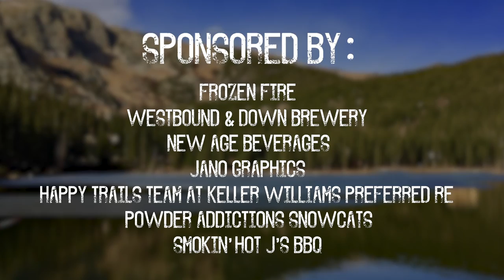GlacierFest 2018 Promotional Video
Join in on the fun at GlacierFest 2018! The festivities are being held August 11th, from 11:00 am to 7:00 pm Along Silver Lake on Fall River Road! Entry is free to the public. There will be live music, free children’s activities, free kids fishing (12 years and under), vendors, craft booths, horseshoes, food, beer and more! We look forward to seeing you there!

Westbound & Down Brewery
Smokin’ Hot J’s BBQ
Powder Addictions Snowcats
Happy Trails Team at KW Preferred Real Estate
Jano Graphics
New Age Beverages
Frozen Fire